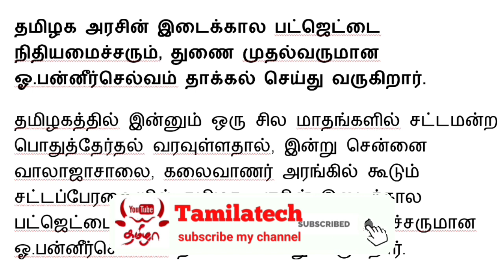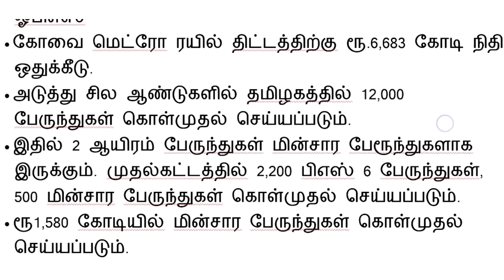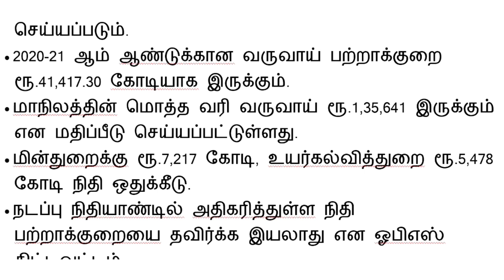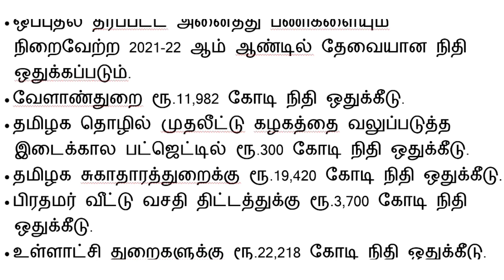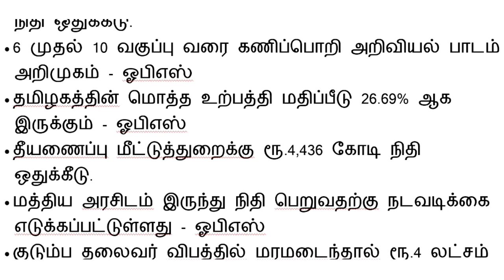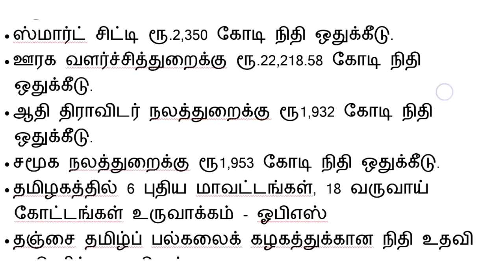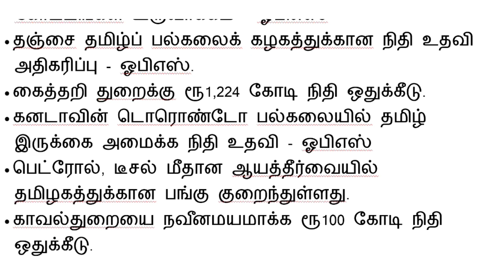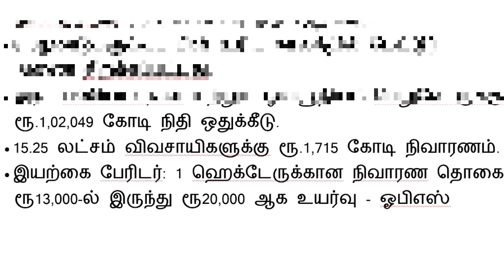இடைக்கால பட்ஜெட்டில் 2020-21 முழு விளக்கம் 2 சென்ட் நிலம் இலவச வீடு மக்கள் மகிழ்ச்சி.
Pradhan Mantri JanDhan Yojana (PMJDY),பிரதான் மந்திரி ஜன் தன் யோஜனா,Pradhan Mantri Awaas Yojana,அனைவருக்கும் இலவச வீடு திட்டம் 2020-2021,Pradhan Mantri Awaas Yojana 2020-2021,பெண் குழந்தைகளுக்கு 50 ஆயிரம் உதவித்தொகை,ஜனனி சிசு சுரக்ஷா திட்டம்,தமிழக அரசின் தன்னிகரில்லா திட்டம் பெண் குழந்தைகளுக்கு 50 ஆயிரம் உதவித்தொகை,புறம்போக்கு நிலத்திற்கு இலவச பட்டா தமிழக அரசு அறிவிப்பு,சற்றுமுன் மத்திய அரசு அதிரடி அறிவிப்பு,jan dhan yojana scheme